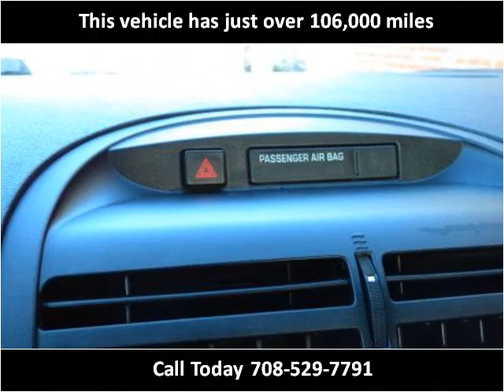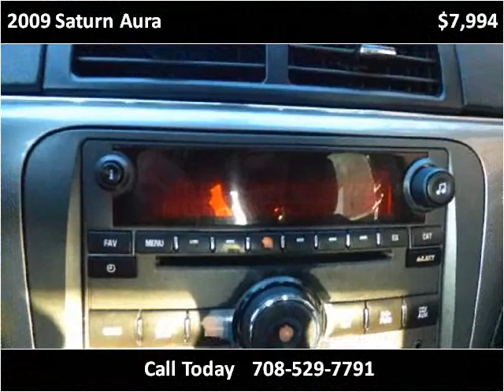2009 Saturn Aura Used Cars Burbank IL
This 2009 Saturn Aura is available from Baha Auto Group.